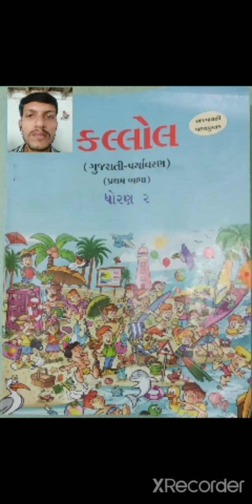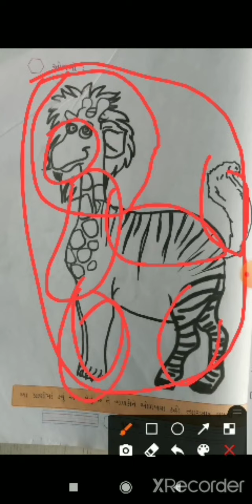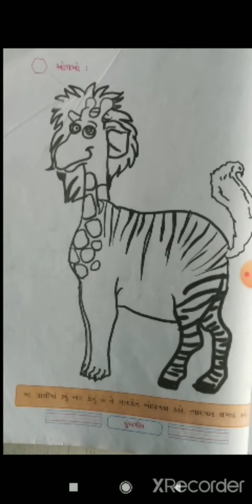STD 2 kallol pege no 44 45 46